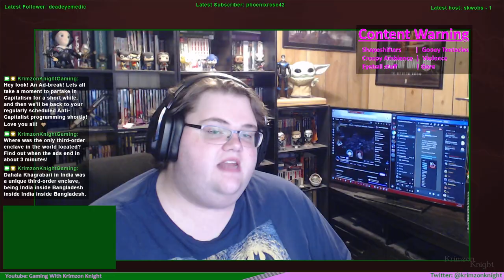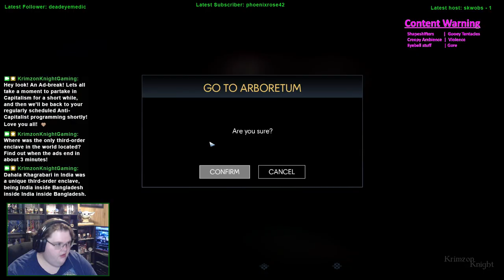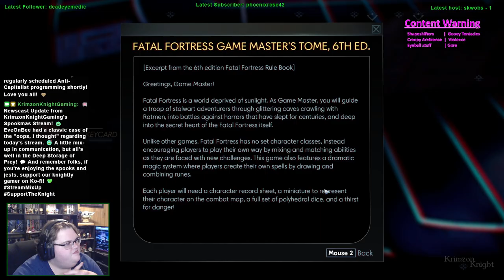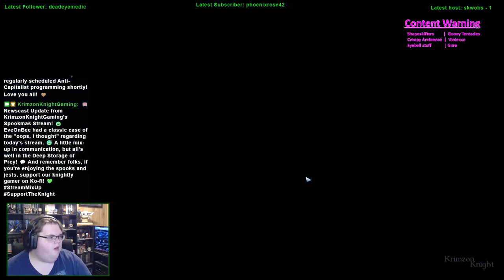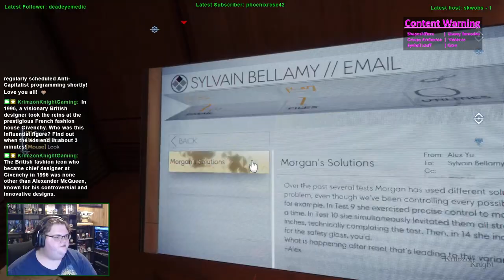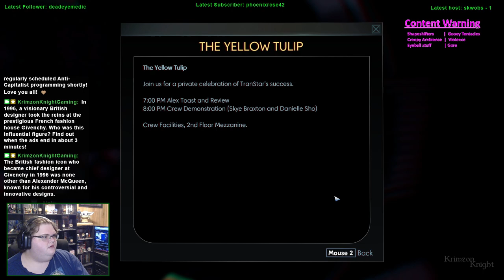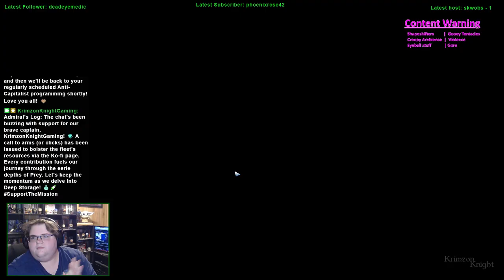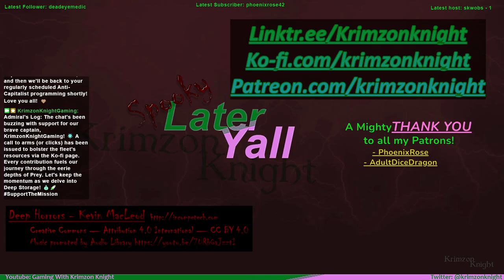Spookmas (2024) | Prey – Episode 5: Crew Quarters